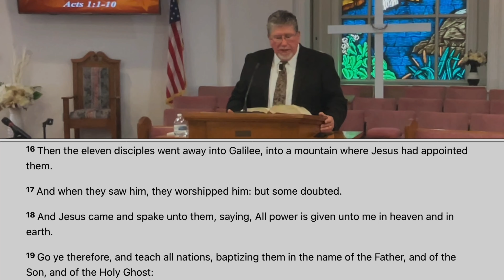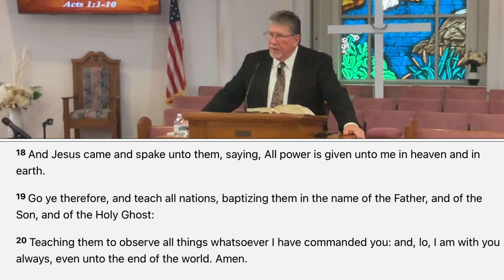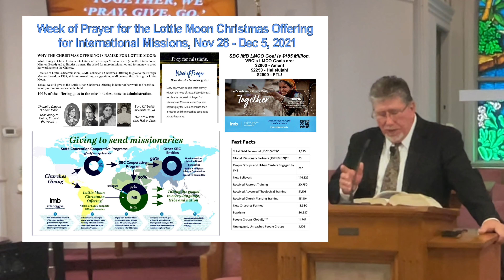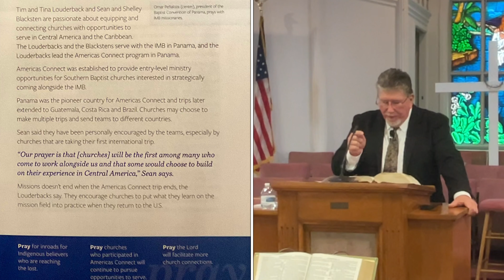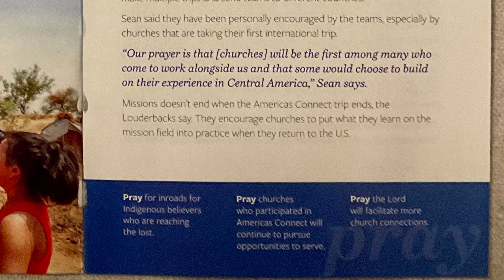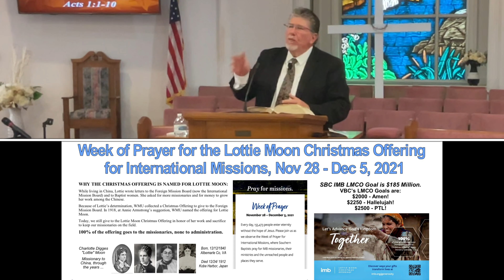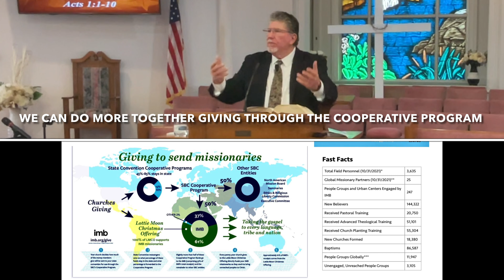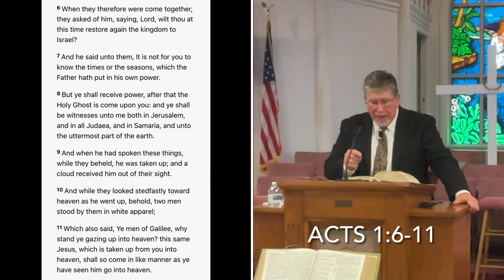“TOGETHER WE ‘PRAY, GIVE, GO,’ TO ADVANCE GOD’S KINGDOM” — Matthew 28:16-20 & Acts 1:1-10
SUN, NOV 28, 2021 WORSHIP SERVICE

Dear Victory Baptist Church Family & Friends,

“Together We Can Do More For God’s Kingdom Than We Can Alone,” is the motto for this year’s “Lottie Moon Christmas Offering for International Missions (“LMCO”).” And just in time, for Nov 28 - Dec 5 is the Week of Prayer for International Missions!

This recorded worship service is packed with important information for missions including our Cake Auction for the LMCO. Also, instructions about using your Prayer Guide, Special Offering Envelope, and other means whereby we can meet our goal of $2,500 for International Missions. “Pray, Give, Go” — that’s who we are.

At the end of the this video there is an extended time showing members decorating the church for Christmas. Beautiful! Thanks to those who stayed and helped!

NOTE: The weekly worship service videos should be coming more regularly now. The Sunday School Lessons should also start back up soon.

There have been some videos posted on YouTube already that I did not send you a link for. In trying to catch up I didn’t want to be sending you texts almost every day.

Again, there’s a lot of good information with pictures and illustrations in this video added in with the sermon from God’s word. I encourage you very much to do all you can watch it all the way through.

God bless you! PRAYING, GIVING, and GOING with you for Jesus, I am,

Respectfully Yours,
Pastor James Cook

VICTORY BAPTIST CHURCH
4414 Hwy 92 & 166
1/2 mi N of New Manchester Hi Sch

“Believe on the LORD Jesus Christ and you will be saved.” —Romans 10:8-13